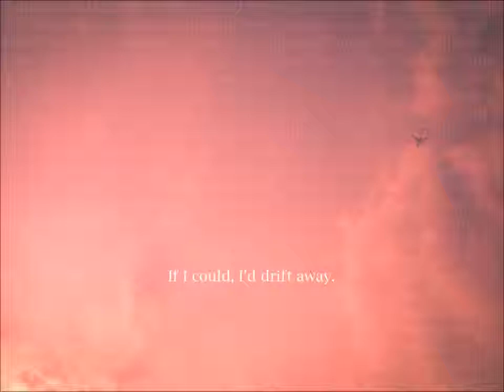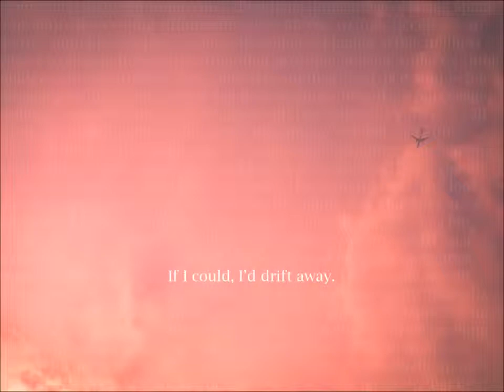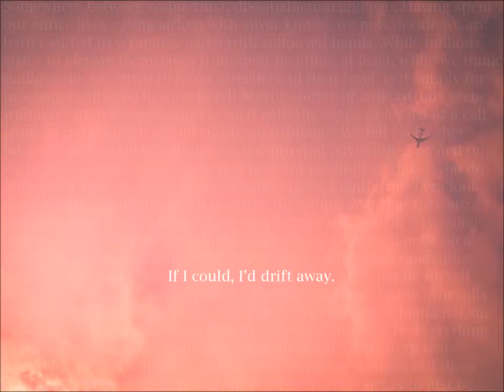Carthasy: Drift (Apertures EP - 4)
The fourth track off Carthasy's 2011 EP 'Apertures'.